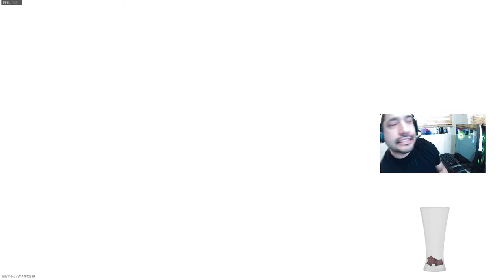*COD* VANGUARD 82 KILLS!! V2 ROCKET!(CLAW NUCLEAR) ON THE MAP BOCAGE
Instrumental produced by Chuki.